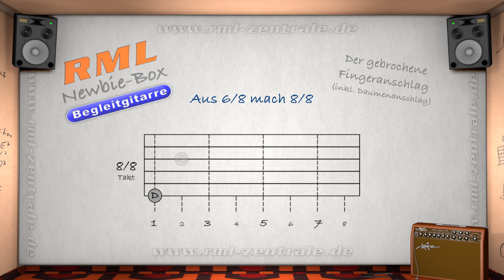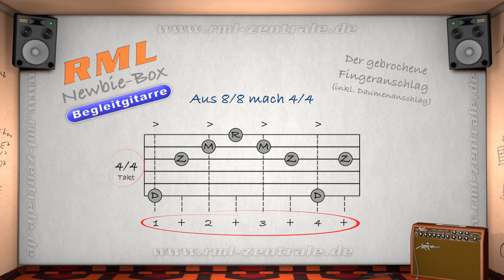RML Newbie-Box Begleitgitarre 07 - Der gebrochene Fingeranschlag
Ein Shorty-Sammelmagazin für alle absoluten Begleitgitarrenanfänger und eine sinnvolle Ergänzung zu unserer "RML-Aktie Blau" (Einfache Liedbeglieitung auf der Gitarre).

Danke und viel Spaß und Erfolg!